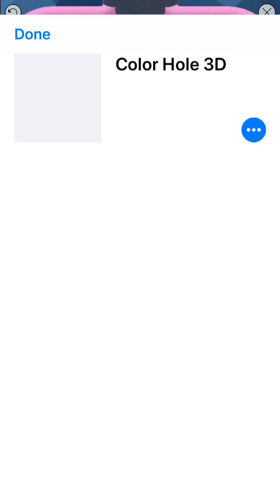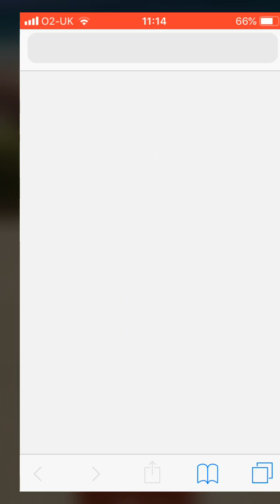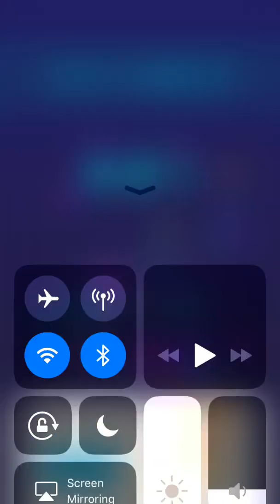THIS GAME IS GOOD(light it up)